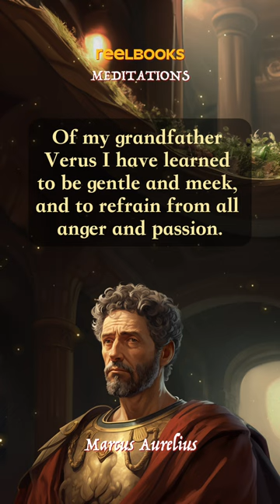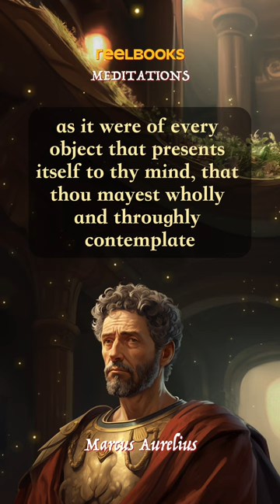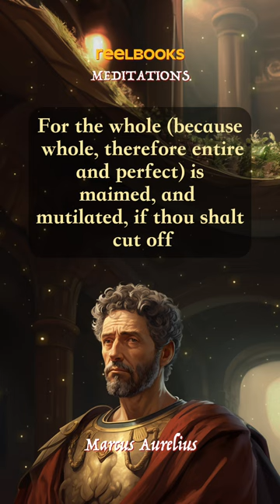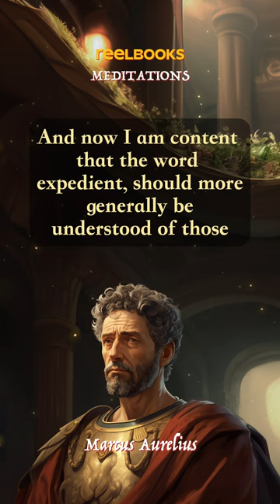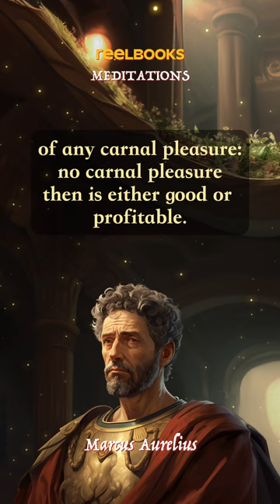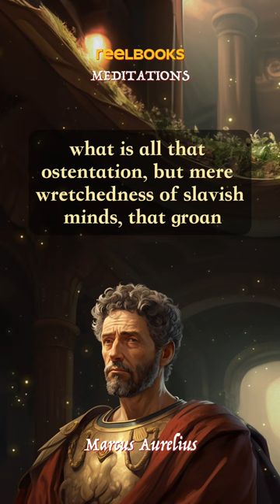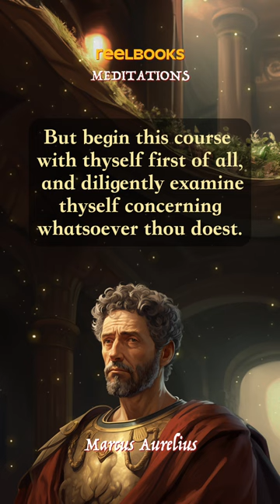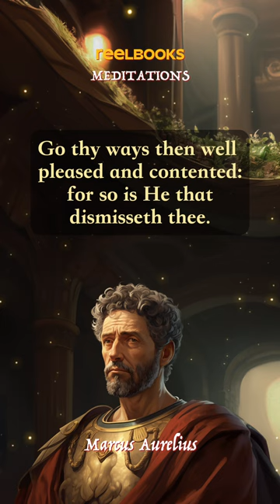Meditations by Marcus Aurelius | Audiobook with scrolling text for Mobile phones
Step into the world of Stoic philosophy with "Meditations" by Marcus Aurelius, now in a mobile-friendly ReelBook format, complete with subtitles. This timeless work offers personal writings and reflections from one of Rome's greatest emperors, sharing his innermost thoughts on virtue, life's purpose, and resilience.

Perfect for contemplation on the move, this full audiobook adapts the Stoic wisdom of "Meditations" for today's digital audience. Whether you're looking for guidance, inspiration, or a moment of reflection during your day, the teachings of Marcus Aurelius are as relevant now as they were in ancient times.

Timestamps:
00:00 Meditations by Marcus Aurelius
00:09 Book 1
23:03 Book 2
36:11 Book 3
56:03 Book 4
1:30:01 Book 5
2:03:29 Book 6
2:37:58 Book 7
3:14:36 Book 8
3:52:09 Book 9
4:25:11 Book 10
5:02:31 Book 11
5:29:49 Book 12

About Marcus Aurelius:
Marcus Aurelius, emperor of Rome from 161 to 180 AD, is remembered not only for his leadership but also for his contributions to Stoic philosophy. His work "Meditations," written during his campaigns, is a remarkable collection of personal reflections and exercises in Stoic thinking. Aurelius's philosophical musings emphasize self-improvement, rationality, and virtue, making him a beacon of wisdom for generations.

About "Meditations":
"Meditations" is a series of personal writings by Marcus Aurelius, setting forth his ideas on Stoic philosophy. This work is a cornerstone of the Stoic corpus, providing insight into the moral and philosophical reflections of an emperor who sought wisdom and self-discipline amidst the responsibilities of rule. Aurelius writes on themes such as the transient nature of life, the importance of cooperation, and the pursuit of inner calm. His meditations guide readers towards leading a life marked by temperance, courage, justice, and wisdom.

Share this with those who appreciate the enduring wisdom of the past, tailored for the pace of the present.